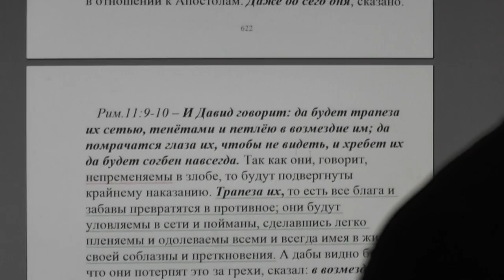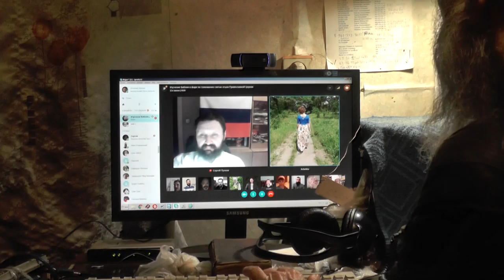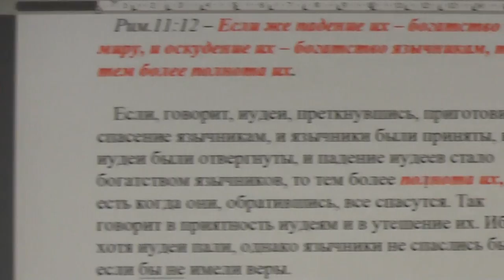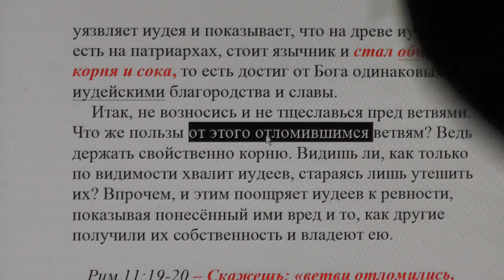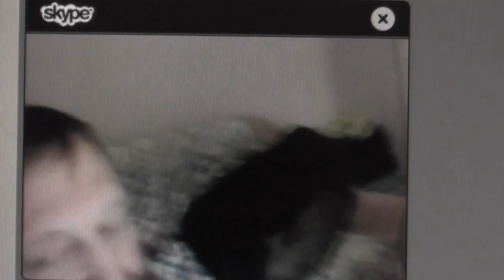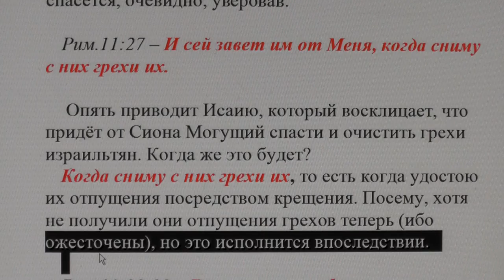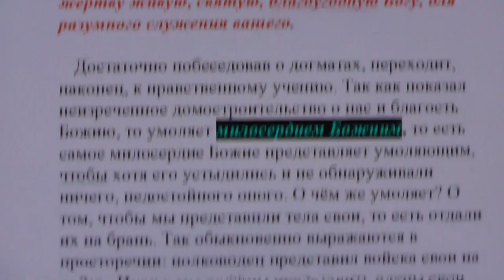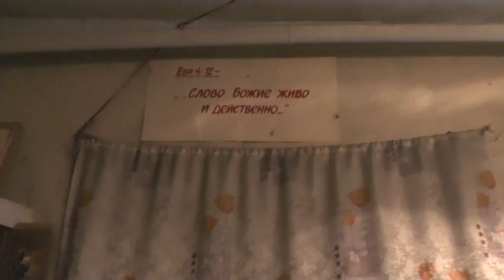Занятия по скайпу. Изучение святой Библии. Рим. 12 гл. 08. 01. 2017